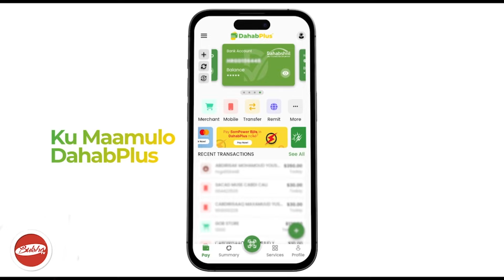Waa Kuma Madaxweynaha Cusub Ee Loo Dortey Dalka Venezuela